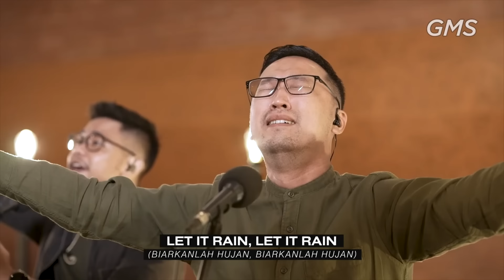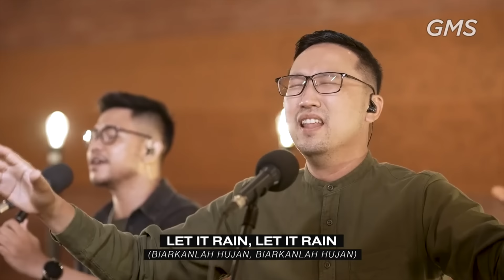SONG COMPILATION - WORSHIP NIGHT 25 & 26 (2022) | GMS JAKARTA JAWA BARAT BANTEN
Song Compilation WORSHIP NIGHT 25 & 26 (2022)
GMS JAKARTA JAWA BARAT BANTEN

00:00:00 : OPENING
00:00:11 : ROH KUDUS KAU HADIR DI SINI
00:06:17 : SAAT KUMENYEMBAH-MU
00:07:58 : DI SINI
00:10:32 : SINAR KEMULIAAN-MU, BAPA
00:18:21 : PENUHI HIDUPKU
00:25:18 : HOLY SPIRIT THOU ART WELCOME
00:34:11 : SPONTANEOUS WORSHIP “ONLINE WORSHIP NIGHT 25”
00:38:39 : DATANG ROH KUDUS
00:43:03 : MENGALIRLAH S’KARANG
00:45:48 : KAU BERTAKHTA ATAS PUJIAN UMAT-MU
00:51:25 : YESUS, KAMI PUJA
00:55:44 : KUTINGGIKAN
01:01:04 : KUDATANG DAN SUJUD DI KAKI-MU
01:13:25 : ALLAH ROH KUDUS
01:21:00 : LET IT RAIN
01:25:21 : SPONTANEOUS WORSHIP “ONLINE WORSHIP NIGHT 26”
01:30:54 : K’RAJAAN-MU DATANGLAH
01:34:30 : TAKHTA SUCI-NYA
01:37:51 : HATIKU HAUS PADA-MU
01:53:24 : TIADA S’PERTI KAU

Kami percaya, bukan suatu kebetulan bila Anda dapat menyembah, merasakan hadirat Tuhan, dan mendengarkan pesan Tuhan melalui Worship Night ini. Bila Anda diberkati, Anda dapat membagikan link Worship Night ini pada setiap orang yang membutuhkan, terutama bagi mereka yang Anda kasihi.

Layangkan kesaksian Anda kepada kami dengan menuliskannya pada kolom komentar di bawah ini atau Anda dapat mengirimkannya melalui Direct Message (DM) di Instagram kami. Kami percaya kesaksian Anda dapat menjadi berkat bagi setiap orang yang membacanya.

Jika Anda telah menerima Kristus sebagai Tuhan dan Juruselamat pribadi Anda, kami, GMS rindu untuk menjadi keluarga rohani bagi pertumbuhan kerohanian Anda. Bila Anda belum memiliki komunitas rohani, mari bergabung bersama kami dalam komunitas kecil kami, yaitu Connect Group.

Anda dapat menghubungi kami melalui:
• Instagram: @gmsjakartabarat | @gmstangerang | @gmskelapagading | @gmscikarang | @gmsbogor | @gmsbekasi | @gmsbandung | @gmcirebon | @gmssukabumi

Kami sangat rindu untuk menyambut Anda secara langsung dan tidak sabar untuk melihat pertumbuhan rohani Anda.

GEREJA MAWAR SHARON JAKARTA JAWA BARAT BANTEN